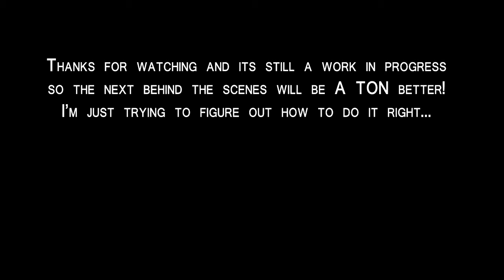Blog - June 22, 2010 - (Lg Contest) Day 1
Hey guys, this is the full version of that behind-the-scenes vid I made 2 weeks ago. It's still a work in progress, so the next one will be a ton better! Remember, from now on my behind-the-scenes vids will appear in my blog a day earlier than on youtube, so if you want to keep up-to-date, make sure to become a follower on my blog!
Also make sure to leave comments on my blog posts so that I don't feel like an idiot writing them lol. I WANT FEEDBACK!!!
It's free and you don't even need an account or sign-in! So what are you waiting for, GO TO MY BLOG!

Make sure to sub them as well, and give them the support they deserve!

Seacrest, out...